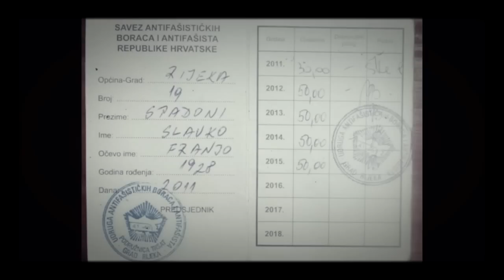Autentični antifašist o Titovoj bisti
Slavko Spadoni bio je predsjednik antifašista grada Rijeke - podružnica Trsat, SKOJevac, partizan XIII. Primorsko-goranske brigade, maturant partizanske gimnazije u Hvaru...
i moj otac. Pitala sam ga što misli o preseljenju Titove biste...